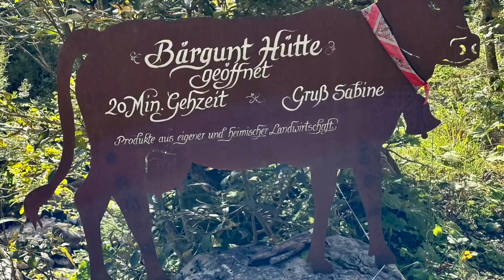Oberstdorf September 2023 (Berggasthof Bergkristall/Stillach/Auwaldsee/Trettach/Bärgunthütte)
00:00 Anfang
00:04 Berggasthof Bergkristall und Umgebung
00:49 An der Stillach
01:29 Trettach
02:05 Auwaldsee
02:25 Bärgunthütte